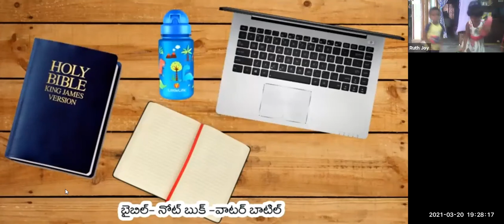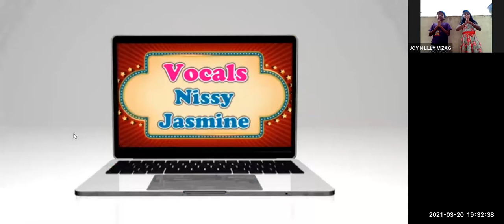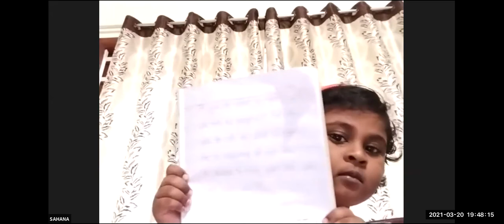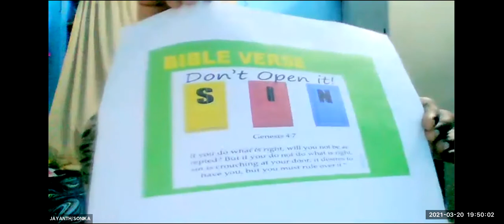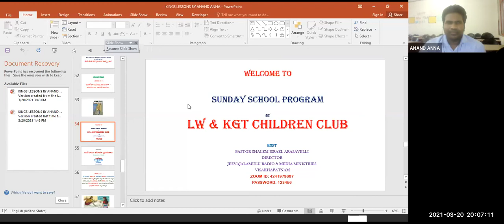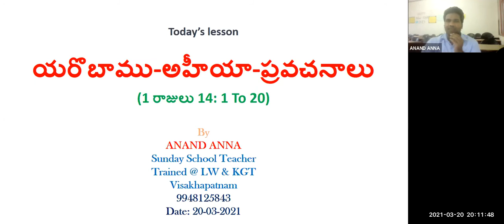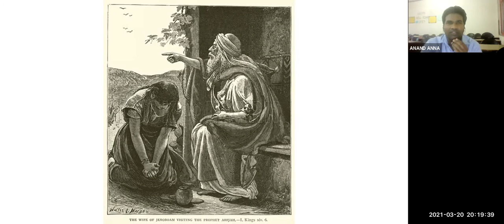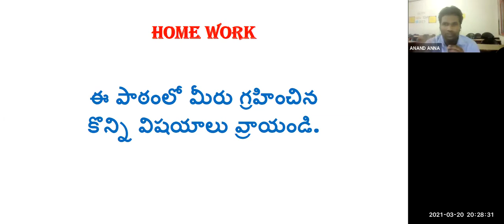LW & KGT CHILDREN CLUB~20th MARCH 2021~DAY# 349~AHIJAH'S PROPHECY AGAINST JEROBOAM ~ANAND